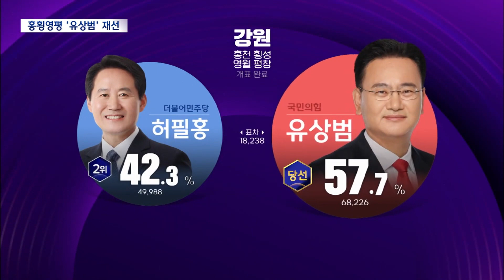홍횡영평, 국힘 유상범 재선 성공 (2024.04.11/뉴스데스크/원주MBC)